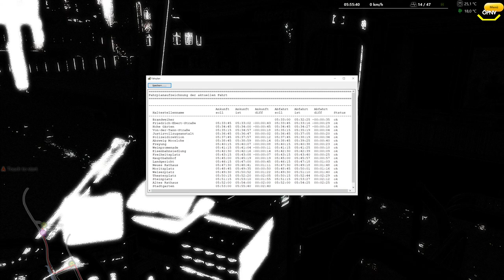Omsi 2 #163 Jetzt wird´s richtig ALT *PC/HD/DE*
◄|╌╌╌ 〉› Beschreibung ‹〈 ╌╌╌╌|►

◄|╌╌╌ 〉› Karte & Fahrzeug ‹〈 ╌╌╌╌|►

◄|╌╌╌ 〉› Social Media ‹〈 ╌╌╌╌|►

◄|╌╌╌ 〉› Mein Computer ‹〈 ╌╌╌╌|►

► Mainboard: MSI X470 Gaming Plus Max

► Arbeitsspeicher: 32 GB G.Skill

► Grafikkarte: NVIDIA GTX 1080

► Monitor: U28E590 4K Monitor

► Lenkrad: Logitech G29

► Kopfhörer: Sennheiser TR175